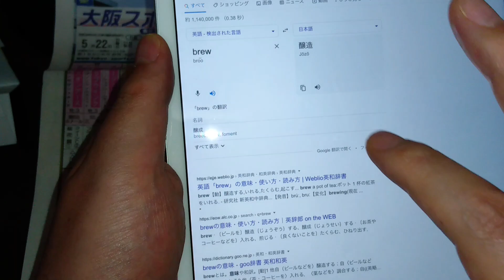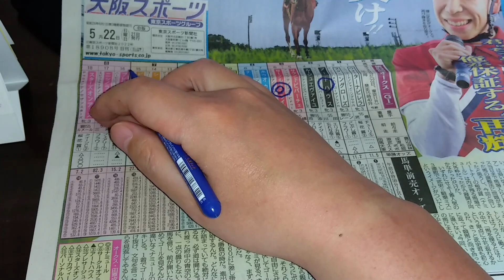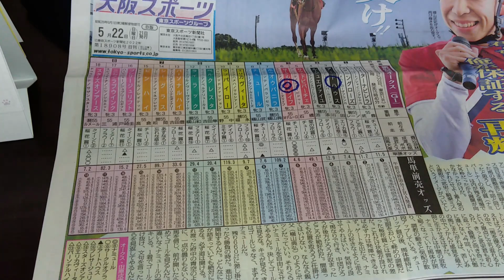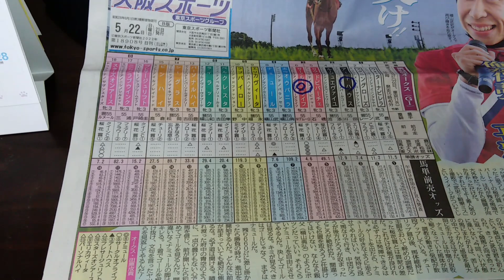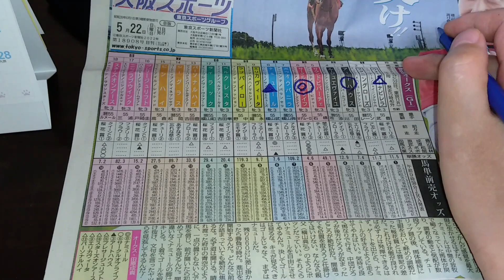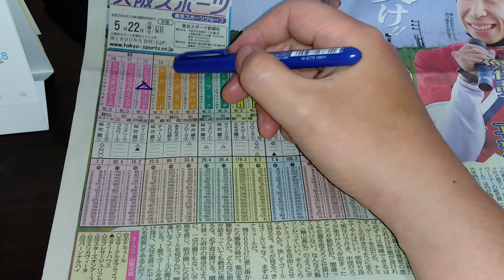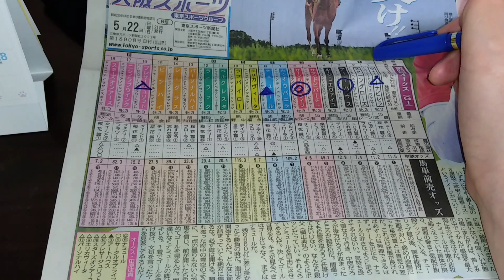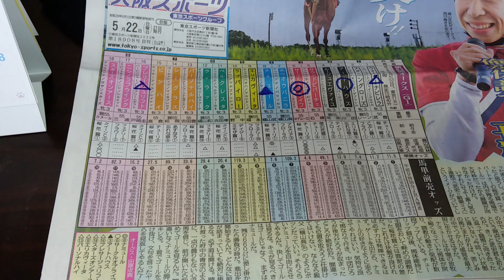【競馬予想】優駿牝馬 オークス予想 3連単で万馬券狙い！！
勝負です！！